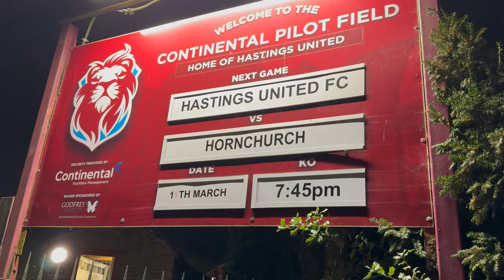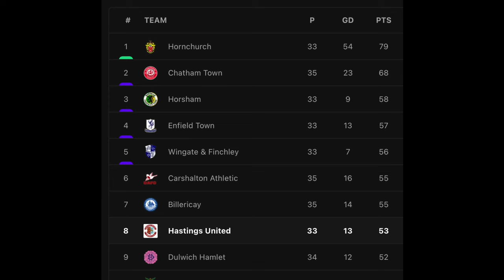Hastings United, 89th minute winner!!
Hastings United v Hornchurch
late winner! beating the league leaders!!!